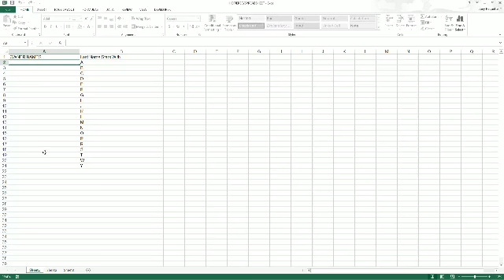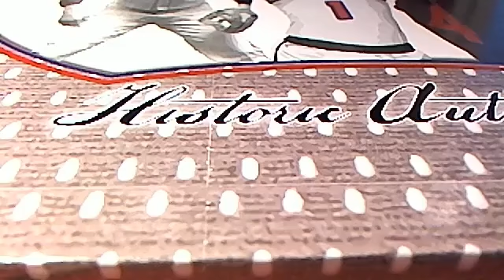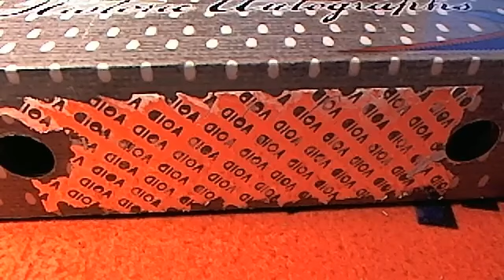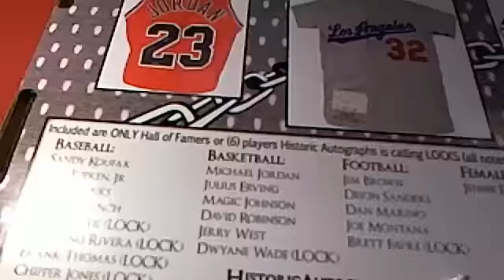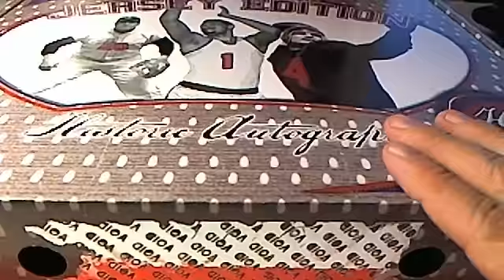2014 Historic Autographs HOF jersey box 53